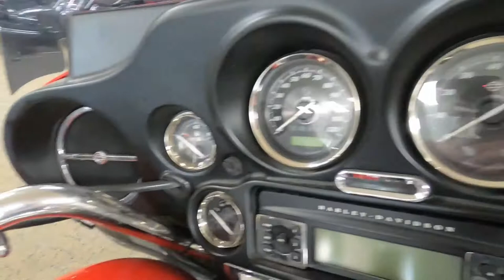2010 Harley-Davidson Electra Glide Ultra Limited - Used Motorcycle For Sale - Milwaukee, WI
Please visit Southeast Sales Powersports to view this Used Scarlet Red / Vivid Black 2010 Harley-Davidson Electra Glide Ultra Limited for sale in Milwaukee, Wisconsin.

Stock# 697055

Description:
This 2010 Harley-Davidson Electra Glide Ultra Limited is for sale at Southeast Sales located in Milwaukee, Wisconsin.
This Ultra Limited is ready to cruise! Call/email today for details! Nationwide shipping available for $399